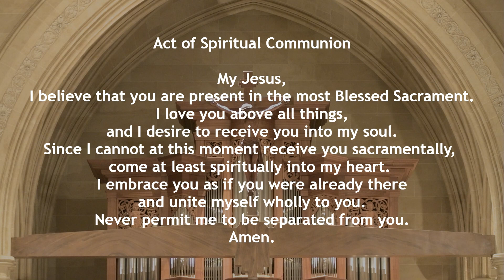2024 Solemn Mass of Chrism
The Solemn Mass of Chrism at Rochester's Sacred Heart Cathedral celebrated by Bishop Salvatore R. Matano. Tuesday, March 26 at 6:00 PM